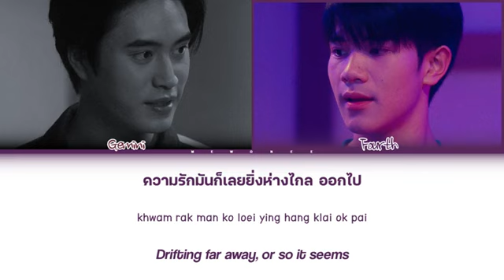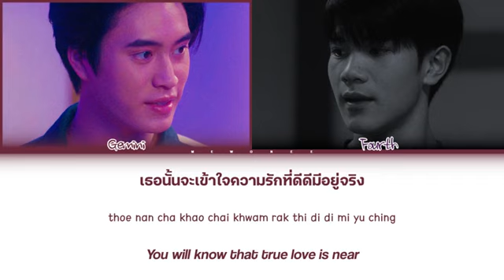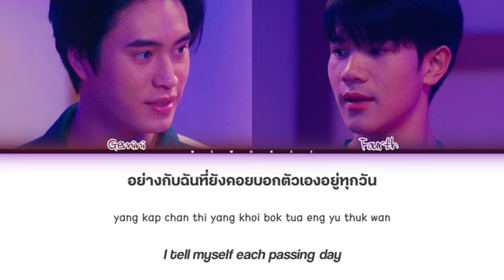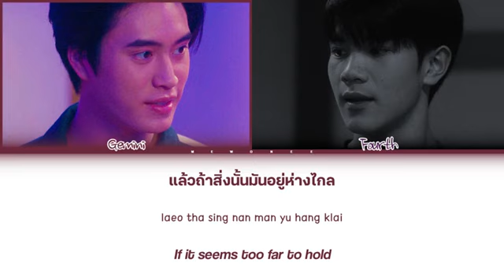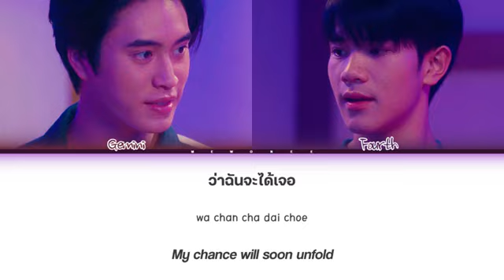【Gemini Norawit x Fourth Nattawat】 Possible (ไม่มีอะไรที่เป็นไปไม่ได้) (By Lula ft. Sin Singular)